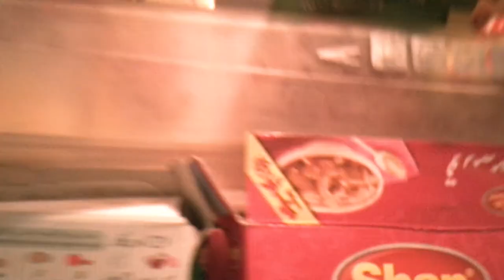How to clean coffee jar | best & easy way | rabeestan